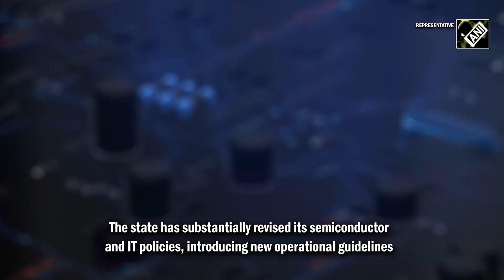India’s 1st Silicon Carbide semiconductor plant to be set up in Odisha under ‘Make in India’ push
India in a historic set to witness its 1st Silicon Carbide (SiC) semiconductor manufacturing plant in Odisha. This will be marking a key step in way to strengthening country’s worldwide presence in Semiconductor sector. SiCSem, an integrated device manufacturer, has received approval from India Semiconductor Mission for establishment in Bhubaneswar This will be established as an Assembly, Testing, Marking, and Packaging (ATMP) facility. Odisha’s Principal Secy of Energy Vishal Kumar Dev called it a "watershed moment" for the state. Rs 2000 Cr project already allotted land, promoters expressed satisfaction with support received from both Central, Odisha govt. Mr. Dev noted that the project will boost industrial growth in Bhubaneswar and attract further investments in semiconductor space. The state has substantially revised its semiconductor and IT policies, introducing new operational guidelines. Additionally, Odisha is bringing out policies for Global Capability Centres (GCCs) and FinTech, and has already launched India's 1st AI policy. With these developments, Odisha aims to establish Bhubaneswar as a leading hub for semiconductor & electronics industries.